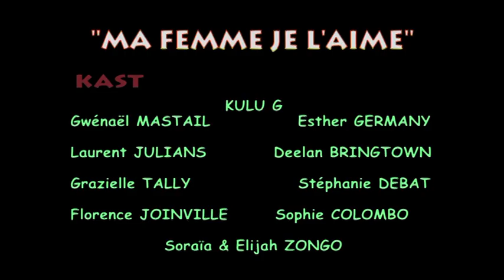MA FEMME JE L AIME - Rude Bwoy Cake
1ère VRAIE Série 100% made in French Caribbean!!!
RUDE BWOY CAKE
Réalisation :  Joris Arnolin Wolde
Photos : Olivier Fonteau
Ghost Track(S) / MNK Pictures / Junsunn Lo Films / UNCC - 2010